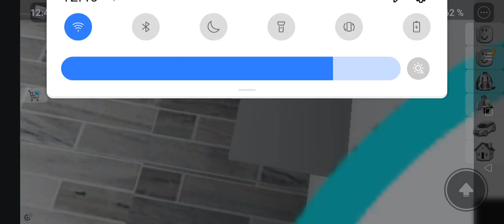роблокс. на что